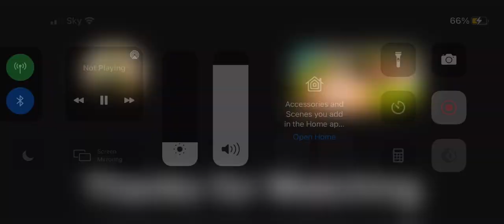A fortnite montage/ ft.Maya